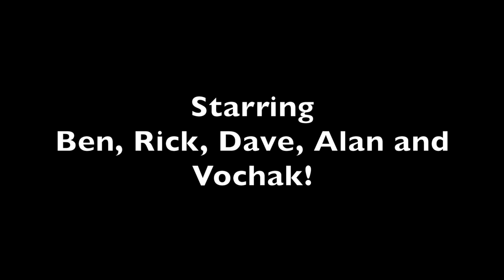Farmstead "Grumpy old men" ride!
Weekday ride to Colbert OK.